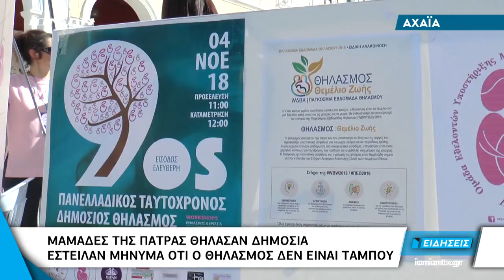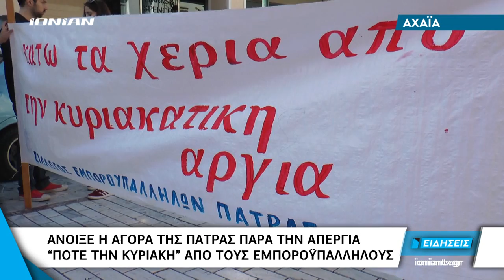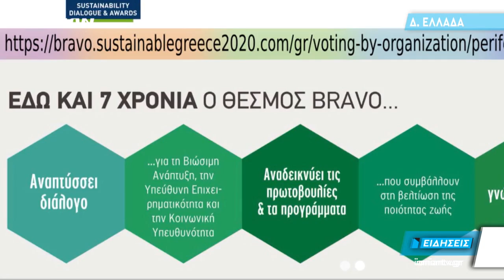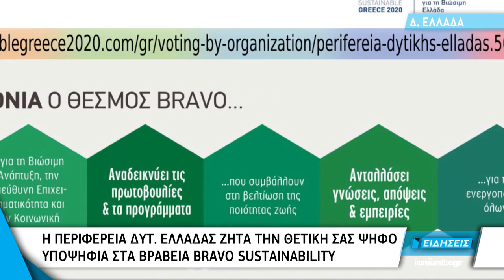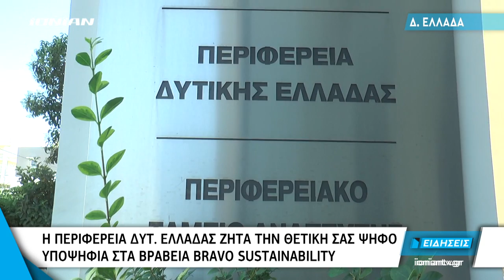Δελτίο Ειδήσεων | 04.11.2018